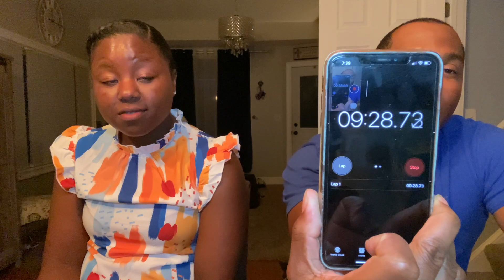So...We tried the One Chip Challenge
We tried the One Chip Challenge and we -10/10 do not recommend!